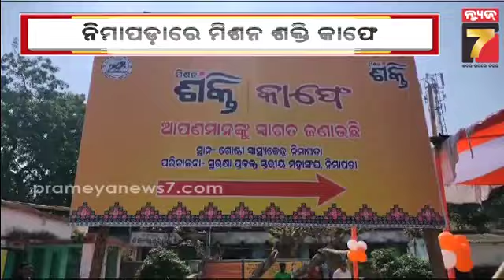Mission Shakti Cafe in Nimapada | ନିମାପଡ଼ାରେ ମିଶନ ଶକ୍ତି କାଫେର ଉଦଘାଟନ ଉପମୁଖ୍ୟମନ୍ତ୍ରୀ ପ୍ରଭାତୀ ପରିଡା